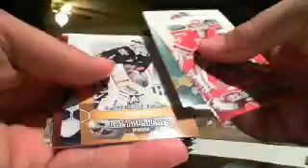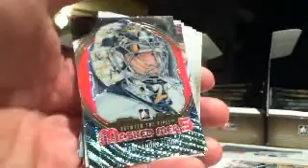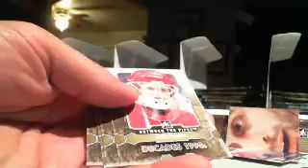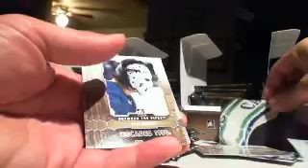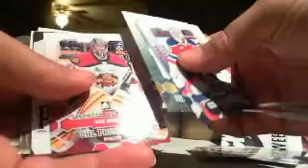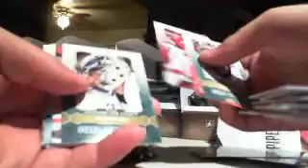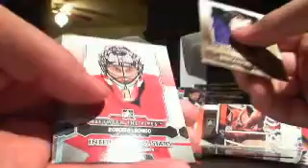Box 6 2012/13 ITG Between the Pipes Case Break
Silver Fleury and Rivals Dual Jersey - Captured Live on Ustream